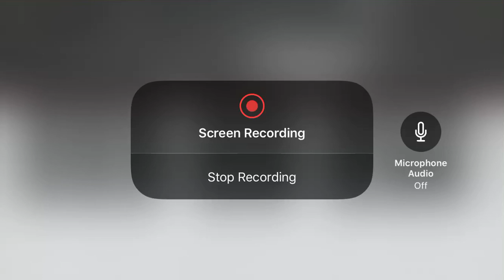Playing with the piano